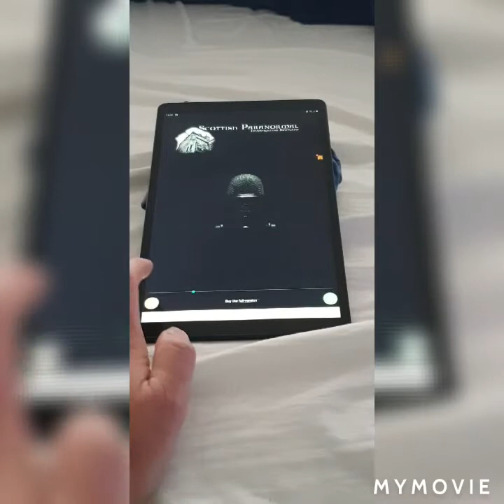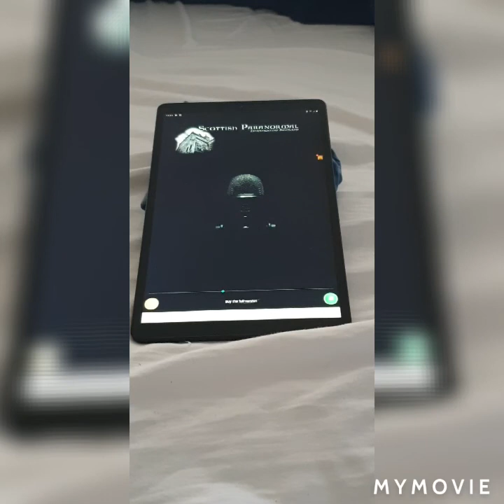Mini Spirit Box by Scottish Paranormal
Tested this newly found app